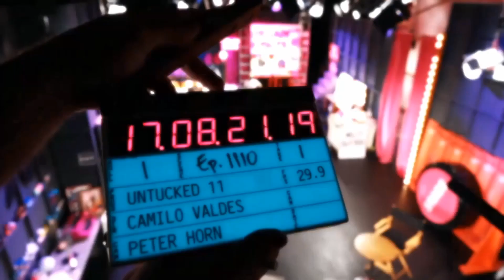Heidi N Closet's Makeover Partner Honey Almighty Spills The Tea on RuPaul's Drag Race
Nicole Blake AKA Honey Almighty, who was Heidi N Closet's partner during the season 12 superfans makeover challenge, sits down with me to spill all of the behind-the-scenes tea about her time on the show.

During the interview, Nicole tells us all about how she got involved with Drag Race, what it was like filming the show, spills some backstage secrets and answers subscriber questions.

So, sit back and get ready for several cups of drag tea, served just as it's supposed to be: piping hot!

Timestamps:

00:00 - Introduction
01:36 - How Nicole got involved with Drag Race
08:48 - Filming Drag Race
15:20 - Being paired with Heidi N Closet
17:18 - Showing her legs
22:01 - Getting in full drag
24:13 - Bottom two in the episode
29:58 - Lip-syncing on the main stage
33:47 - Going to DragCon
37:18 - Has Nicole stayed in touch with Heidi?
39:19 - Nicole spills backstage tea
43:32 - Is Drag Race scripted?
47:04 - Subscriber questions
56:11 - Where you can find Nicole (social media)